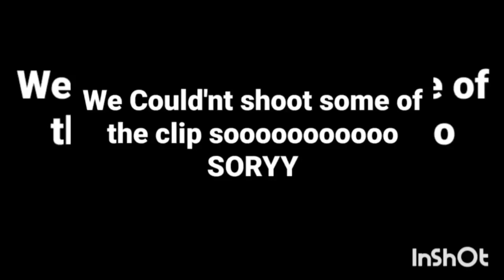How to make Oil in Knife like a PRO! Explained detail by detail | Mahgul Drawz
Oil in Knife is explained in detail by detail. Also comment what else we should make next.